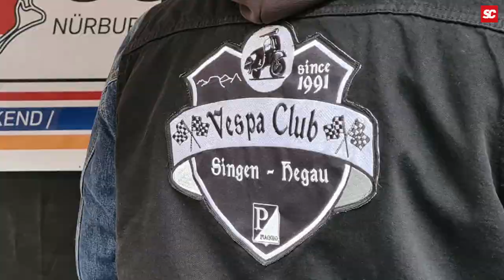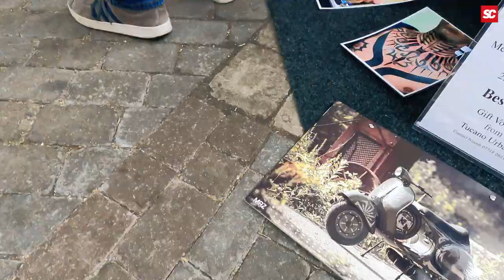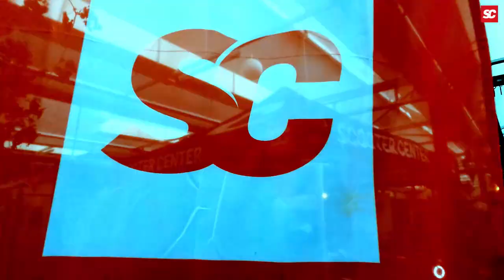Customshow Gundelfingen - Sugar bees - Ausburg - Sympathy Stand Teil 2 by Scooter Center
Tausend Dank an den Zuckerpuppen RK und den Crazy Bumble-Bees SC für ein Wochenende der Extraklasse! Das Wochenende war von A bis Z der Hammer! Für alle Besucher und die unglücklichen, die nicht da waren unsere Video Eindrücke der ersten Customshow 2022!